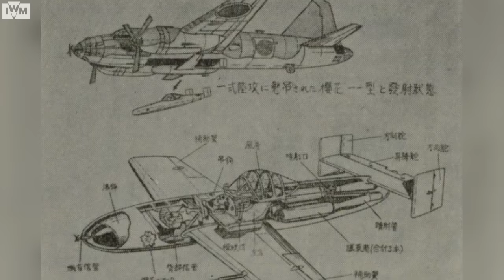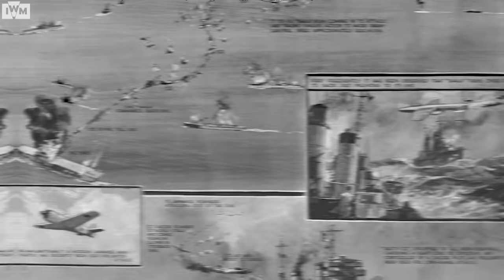The reason kamikaze failed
In the later stages of the Second World War in the Pacific, Japan was desperate. They turned to a new tactic - kamikaze. Although suicide attacks had been used before, the kamikaze campaign trained attack squadrons specifically for this purpose, and brought into combat a new aircraft - the Yokosuka MXY-7 Ohka - the only rocket-powered suicide aircraft. They first saw action at the Battle of Okinawa in 1945, where extensive damage was done to the Allied fleet. But overall, how effective were these aircraft and this campaign?

View and licence the archive films used in this video